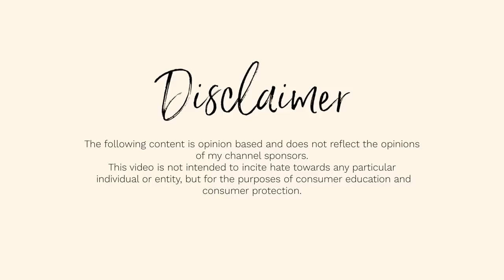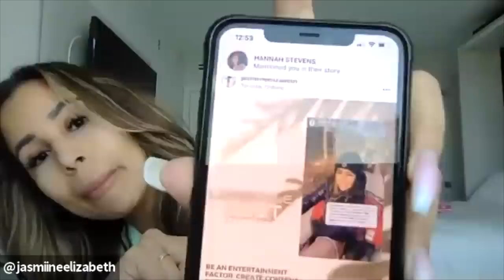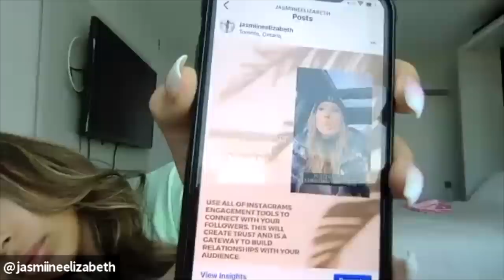HERE I GO AGAIN....SNEAKING INTO ANOTHER MONAT ZOOM CALL *BRAINWASHED*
SOME OF MY FAVORITE CHANNELS:
 @Always Marco
 @Peter Monn
​ @Anna's Analysis
 @Deanna Mims
​ @Savannah Marie
​ @Isabella Lanter
 @Kiki Chanel
​ @Bailey Sarian
​ @Tiny Meat Gang
​ @Danny Gonzalez
​ @Cody Ko
​​ @Nerd Soup

To  abide by Youtube Privacy Guidelines all faces of private citizens will be blurred. This does not apply to public figures. A public figure is a person, such as a politician, celebrity, social media personality, or business leader, who has a certain social position within a certain scope and a significant influence or even someone who 'presents' themselves as a public figure on social media.

Bullying/Defamation-
All opinions are my own and do not reflect the opinions of my channel sponsors. This content is not intended to insite hate towards any individual or entity. Do not seek out any individual featured in my videos. Bullying will not be tolerated.